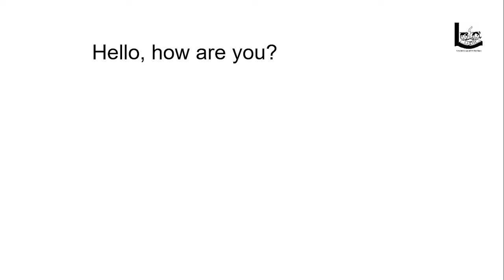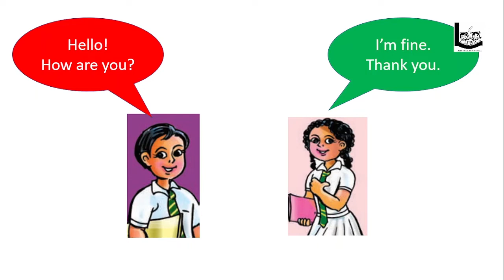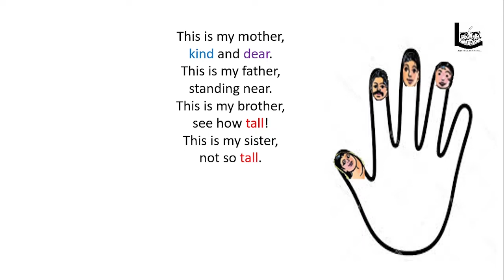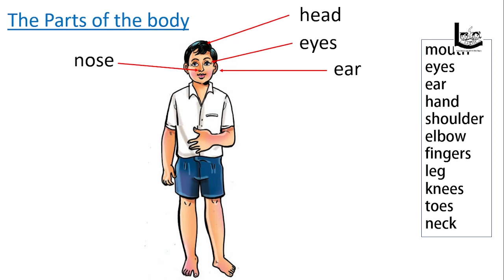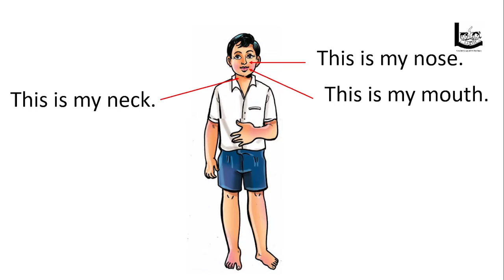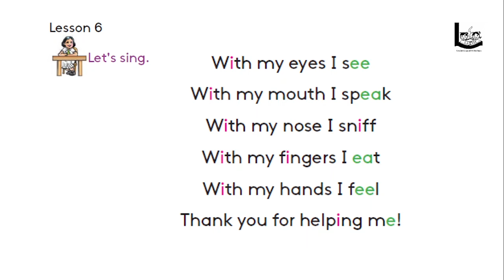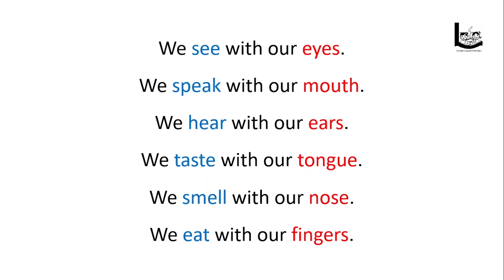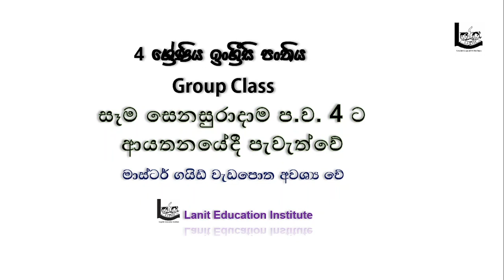Grade 4 English Unit 1 My Family 4 ශ්‍රේණිය ඉංග්‍රීසි 1 ඒකකය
4 ශ්‍රේණිය ඉංග්‍රීසි  1 ඒකකය
Grade 4 English  Unit 1 My Family
මෙම පාඩම ඔයාලට අමාරුයි නම් පහත ලින්ක් ක්ලික් කර මුල් පාඩම් නරඹන්න